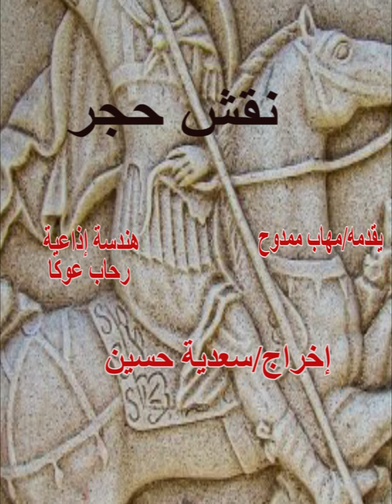برنامج نقش حجر يقدمه مهاب ممدوح مع المؤرخ بسام الشماع والإخراج سعدية حسين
برامج إذاعية اجتماعية شاملة تهدف الإجابة عن تساؤلات الجمهور في جميع مجالات الحياة
فريق الإعداد/ سعدية حسين - نهى صلاح - أماني العزب - بسمة صبح
 مونتاج/ نهى صلاح - بسمة صبح
الإخراج/ سعدية حسين